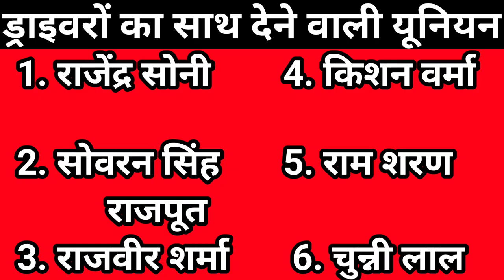दिल्ली 🛺 ऑटो टैक्सी किराया🚕 आखिर ऊँगली टेड़ी करनी ही पड़ेगी 💥28 दिसंबर